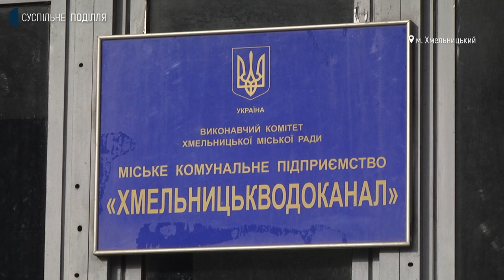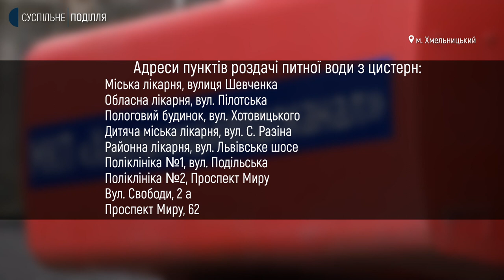Питна вода для хмельничан в разі виникнення надзвичайної ситуації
До 30 локацій планують організувати підвіз питної води у Хмельницькому в разі повного знеструмлення обласного центру при виникненні надзвичайної ситуації. Про це розповів Станіслав Міхалець, головний інженер міського комунального підприємства «Хмельницькводоканал». За його словами, питну воду з цистерн можна буде взяти цілодобово для першочергових потреб. Більше деталей дивіться у сюжеті.